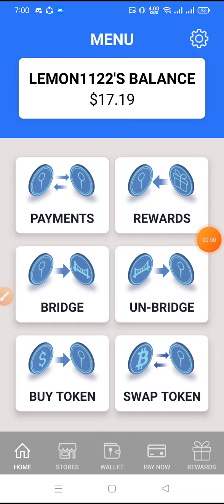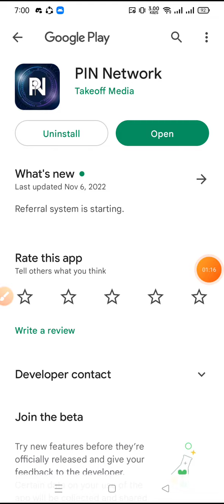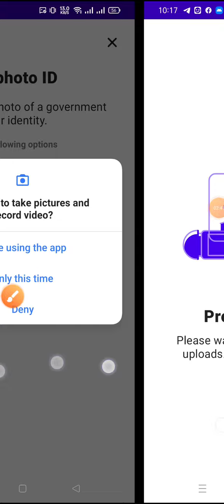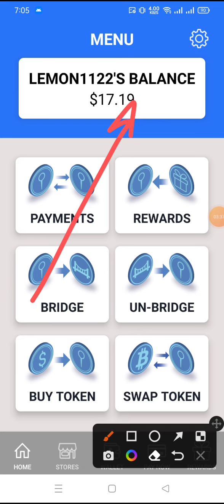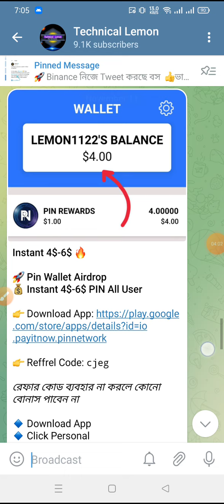Pin Wallet Airdrop 💰 Instant 4$-6$ PIN All User